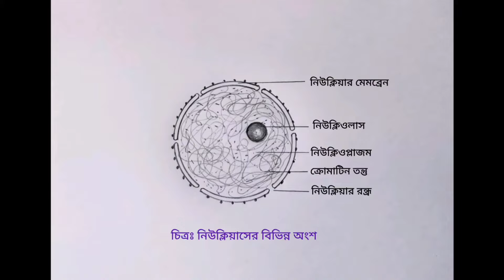একটি নিউক্লিয়াস এর চিহ্নিত চিত্র অঙ্কন পদ্ধতি/নিউক্লিয়াস চিত্র। How to draw a Nucleus.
একটি নিউক্লিয়াস এর চিহ্নিত চিত্র অঙ্কন পদ্ধতি।

নিউক্লিয়াস : প্রোটোপ্লাজমে পর্দা দিয়ে বেষ্টিত সর্বাপেক্ষা ঘন বস্তুকে নিউক্লিয়াস বলে। প্রতিটি নিউক্লিয়াস চারটি অংশের সমন্বয়ে গঠিত হয়- i. নিউক্লিয়ার মেমব্রেন বা নিউক্লিয়ার পর্দা ii. নিউক্লিওলাস iii. নিউক্লিও জালিকা iv. নিউক্লিওপ্লাজম।

নিউক্লিয়াস-এর ভৌত গঠন পরীক্ষার প্রকৃত সময় কোষ বিভাজন- এর পূর্ব মুহূর্তে ইন্টারফেজ দশায় নিউক্লিয়াসের চারটি অংশ নিচে আলোচনা করা হল।

i. নিউক্লিয়ার পর্দা : সজীব ও দ্বিস্তরবিশিষ্ট পর্দা দিয়ে প্রতিটি নিউক্লিয়াস আবৃত থাকে, তাকে নিউক্লিয়ার পর্দা বলে। নিউক্লিয়ার পর্দা অসংখ্যা ছিদ্রযুক্ত। এসব ছিদ্রের নাম নিউক্লিয়ার রন্ধ্র।

নিউক্লিয়ার পর্দা সাইটোপ্লাজম এর সাথে নিউক্লিয়াসের বিভিন্ন বস্তুর যোগাযোগ রক্ষা করে এবং নিউক্লিয়াসকে রক্ষণাবেক্ষণ করে।

ii. নিউক্লিওপ্লাজম : নিউক্লিয়াসের অভ্যন্তরস্থ নিউক্লিয়ার মেমব্রেন দিয়ে আবৃত স্বচ্ছ, দানাদার ও জেলির মতো অর্ধতরল পদার্থটির নাম নিউক্লিওপ্লাজম বা ক্যারিওলিম্ফ। এটি নিউক্লিওলাস ও ক্রোমোজোমের মাতৃকা বা ধারক হিসেবে কাজ করে এবং নিউক্লিয়াসের জৈবনিক কার্যাবলি নিয়ন্ত্রণ করে।

iii. নিউক্লিওলাস : নিউক্লিয়াসের অভ্যন্তরে অবস্থিত ক্ষুদ্র, গোলাকার, উজ্জ্বল ও অপেক্ষাকৃত ঘন বস্তুটি নিউক্লিওলাস নামে পরিচিত। সাধারণত প্রতি নিউক্লিয়াসে একটি নিউক্লিওলাস থাকে।

iv. নিউক্লিওজালিকা বা ক্রোমাটিন তন্তু : নিউক্লিওপ্লাজমে ভাসমান অবস্থায় প্যাচানো সুতার মতো গঠনটি নিউক্লিওজালিকা বা ক্রোমাটিন জালিকা নামে পরিচিত। কোষ বিভাজনের সময় তন্তুময় গঠনটি কতগুলো টুকরায় পৃথক হয়ে যায়। প্রতিটি টুকরাকে ক্রোমোজোম বলা হয়।